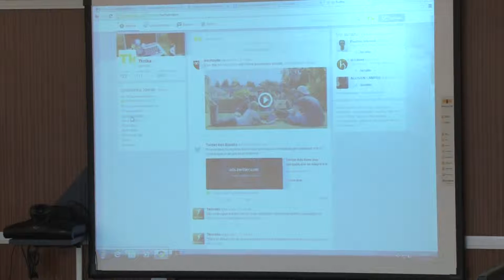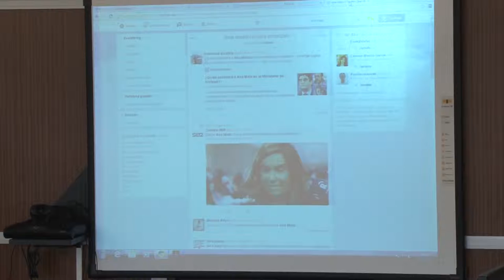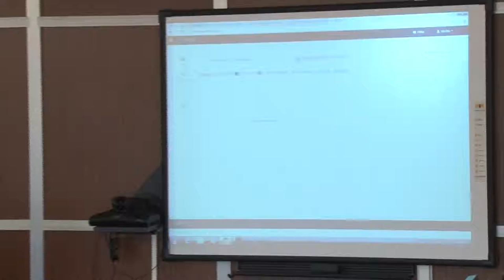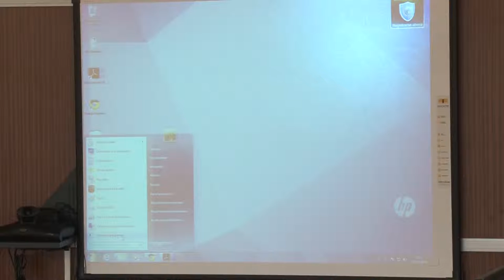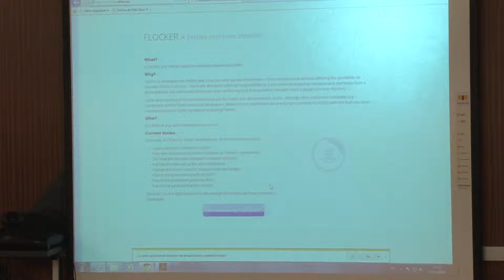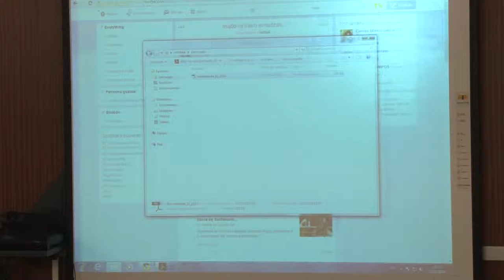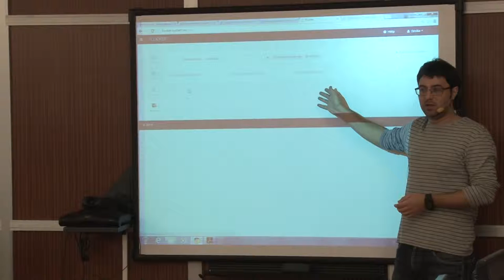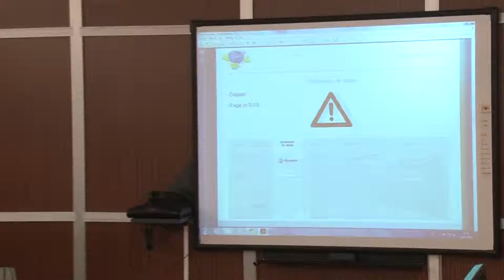006 - Zaintza Teknologikorako erremintak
-Manejo básico de Flocker.
- WordCloud
- Ranking
- Análisis de los resultados obtenidos